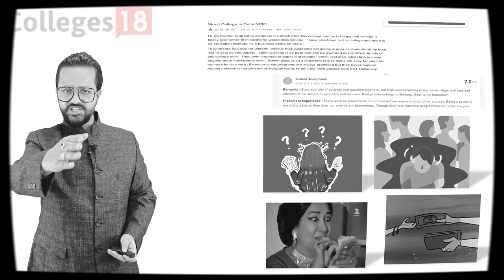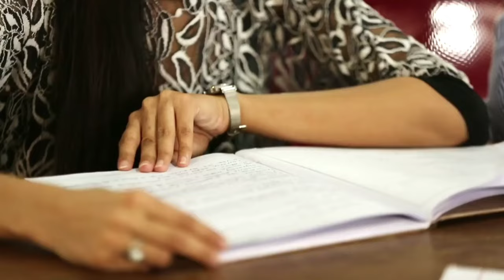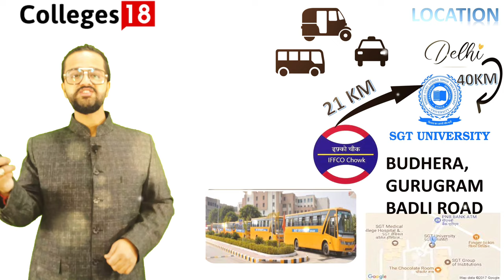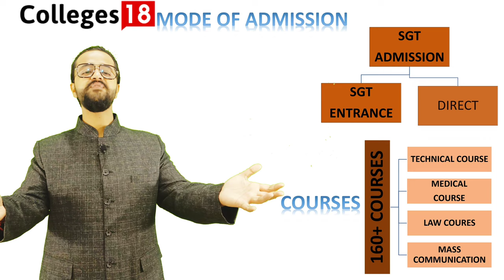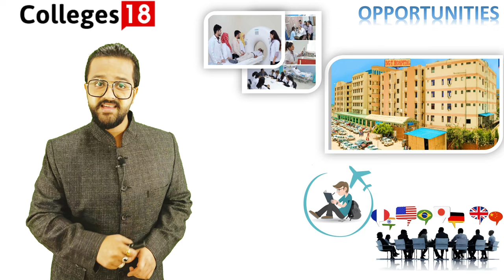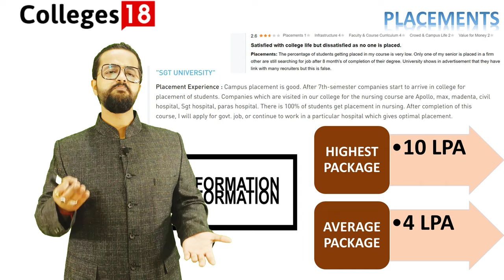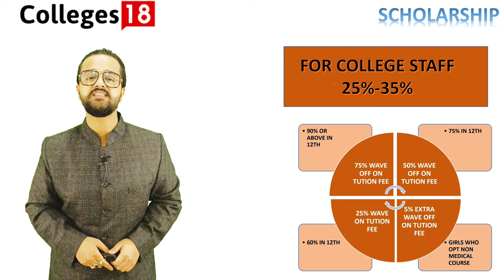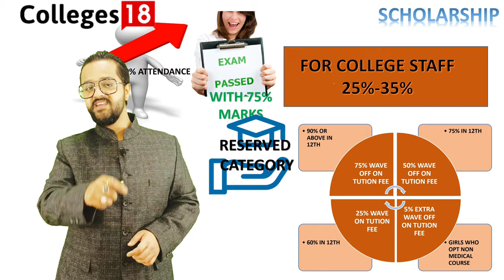SGT University Gurugram: Shree Guru Govind Singh University Review 2022 | Campus Tour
क्या है सच SGT University ka ?  Jaaneye Colleges18 pe by Karan Sir. The latest review of SGT in 2022.
SGT University Gurugram, In private universities, people have become very famous and loved, that too in a very short time. Yes, the way I established this university in 2013 was known as SGT Group of Institutes. Now, this becomes Shree Guru Govind Singh Tricentenary  University.

SGT Private University in Gurgaon - 2016 Corporate Film. SGT University is one of the Best Private universities in Gurgaon, Haryana & Delhi NCR. SGTU Offers disciplines like Health Science, Engineering, Management, Law, Mass Comm, Hotel Management, Fashion Design, IT, Dental, Nursing, Physiotherapy, Agriculture, etc.

1. Negative reviews Highlights.
2. Colleges18.com introduction.
3. Campus Tour.
4. Location of the College.
5. Infrastructure details.
7. Courses offered by College.
8. Mode of Admissions.
9. Faculty review.
10. Placements reality.
11. Fest overview.
12. Fees details.
13. Who can take admission?

गर्लफ्रेंड के लिए SGT University में मेडिकल स्टूडेंट को मारी गोली - Gurugram News#GurugramNews
SGT Private University in Gurgaon - 2016 Corporate Film SGT UNIVERSITY CAMPUS
SGT University| Freshers-Part-I | Faculty of physiotherapy.